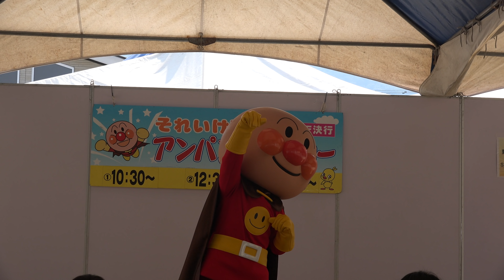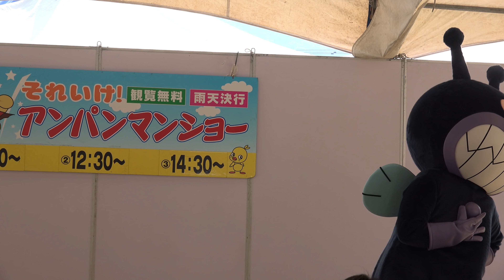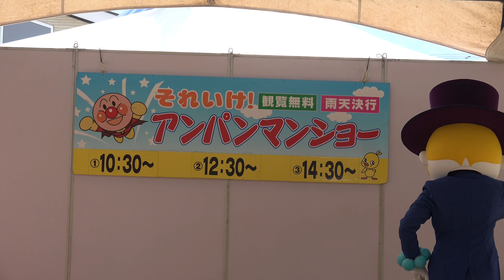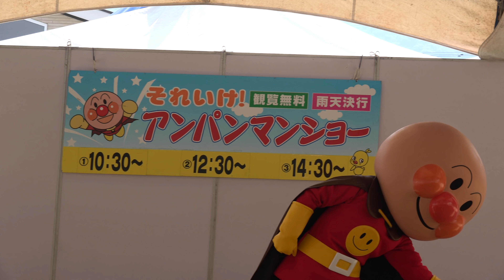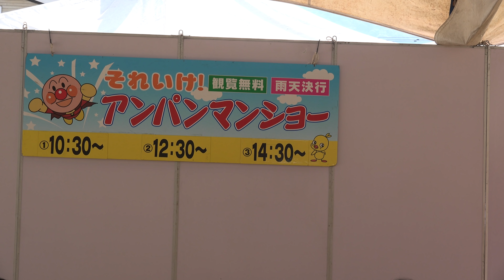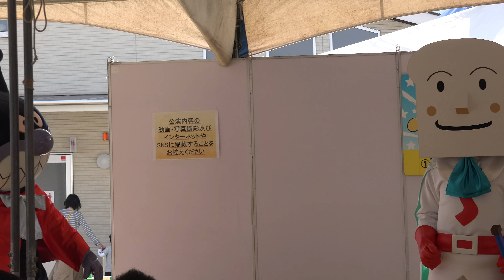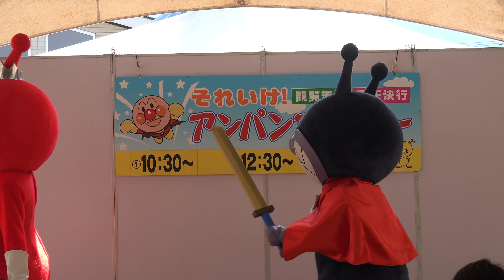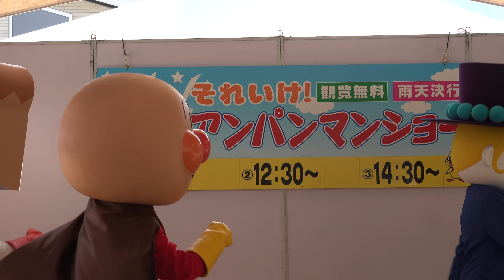アンパンマンショー お芝居の主役はばいきんまん！？ anmanman show 2019/04/06